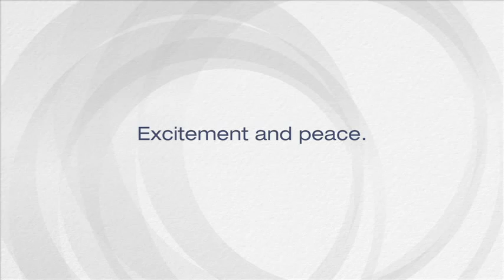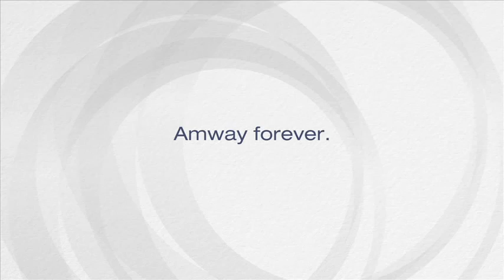Blanca & Elias Gutierrez -- Amway Diamond